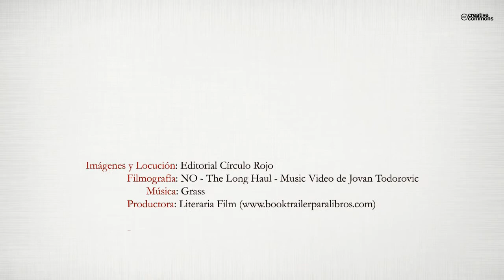Lo que quedo atrás (Booktrailer) - Editorial Círculo Rojo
Autor: Luis Rolando Padilla González.
Estefanía sueña con el amor, pero el amor siempre está lejano.
Tratando de alcanzar sus sueños viaja hacia Guatemala,
convencida de que es el destino quien maneja los hilos de su
vida. Estando ahí, las cosas se complican debido a la situación
de guerra que atraviesa ese país centroamericano. Es el año
1982, y las masacres perpetradas por el régimen militar que
gobierna, van dejando rastros de dolor y muerte por todas
partes. Sin pretenderlo, y tras conocer a Rodolfo, Estefanía se
ve arrastrada hacia una serie de acontecimientos insospechados
que le cambiarán la vida por completo. Aquella guerra se
presenta como un mundo desconocido para ella, y el amor
como un deseo intenso que busca hacerse realidad a pesar de
todo.